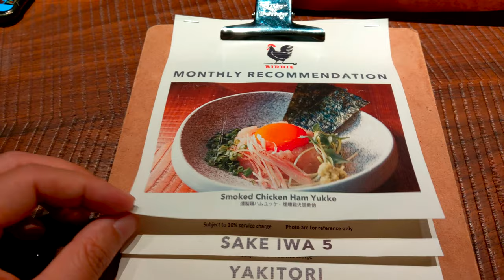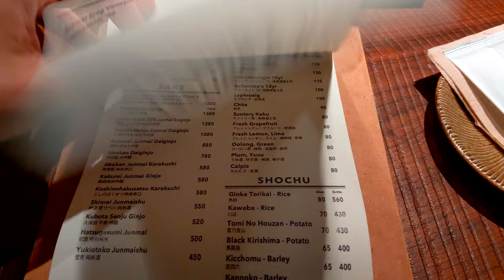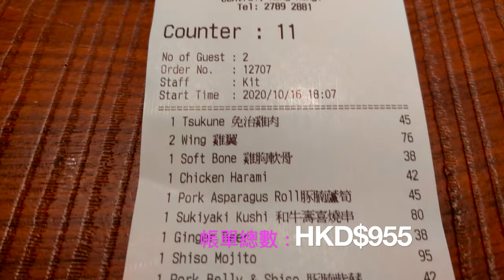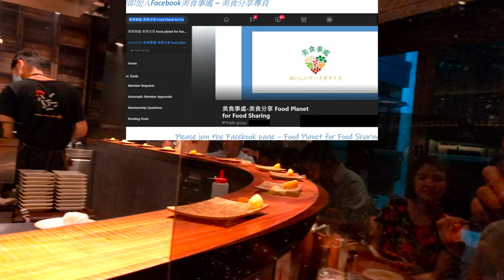AAL安迪食評 - Birdie 日式(燒鳥)串燒餐廳 Japanese Skewer やきとり Yakitori 雞肉串燒料理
日本的燒鳥（やきとり　發音：yakitori）是一種串燒料理，雖然日文叫做燒鳥，大部分以雞肉為主要食材，但其它的肉類也是有包含在內的。燒鳥可說是居酒屋裡面頗受歡迎的下酒菜，也是日本民眾喜愛的國民美食，舉凡各種祭典廟會的小攤販、百貨公司美食街、超市熟食區和一般家庭料理等等都會看到它的蹤跡，當然也有專門提供燒鳥料理的專業餐廳。來日本旅遊的朋友們，若要享用道地的燒鳥美食，先來看一下主要的菜單有哪些，這樣更能享有大啖美食的樂趣喔。